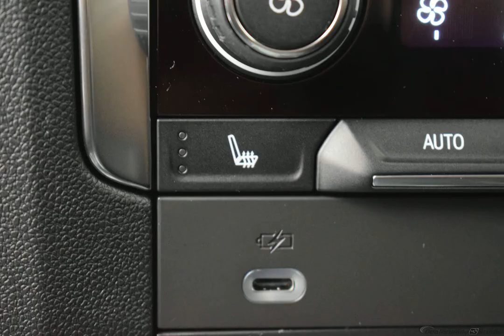2021 Midnight Blue Metallic Chevrolet Suburban 4D Sport Utility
New 2021 Midnight Blue Metallic Chevrolet Suburban 4D Sport Utility High Country Jet Black/Mocha
   Factory MSRP: $81,200 $2,924 off MSRP! 2021 Chevrolet Suburban High Country 10-Speed Automatic with Overdrive EcoTec3 6.2L V8 Midnight Blue Metallic 2021 Chevrolet Suburban High Country
Options And Features:
Preferred Equipment Group 3LZ|3.23 Rear Axle Ratio|Wheels: 22" x 9" Sterling Silver Premium Painted|Wheel Locks (Set of 4) (LPO)|Front Bucket Seats|Perforated Leather Seating Surfaces|Power Release 2nd Row Bucket Seats|Premium Package|Radio: Chevrolet Infotainment 3 Premium System|Adaptive Cruise Control|Dual-Pane Power Panoramic Sunroof|Power-Retractable Assist Steps|License Plate Front Mounting Package|Max Trailering Package|Magnetic Ride Control Suspension|12-Way Power Driver & Passenger Seat Adjusters|Memory Settings|3rd Row 60/40 Power-Folding Split-Bench|Driver & Front Outboard Passenger Airbags|Chrome Door Handles w/Body-Color Strip|Color-Keyed Carpeting Floor Covering|1st & 2nd Row Color-Keyed Carpeted Floor Mats|Remote Start|Bright Front & Rear Door Sill Plates|Rear Camera Mirror Washer|Floor Console w/Storage Area|Inside Rearview Auto-Dimming Rear Camera Mirror|Outside Heated Power-Adjustable Mirrors|Safety Alert Seat|Hill Descent Control|Integrated Trailer Brake Controller|Wireless Charging|Heated Driver & Front Passenger Seats|Heated 2nd Row Outboard Seats|Automatic Heated Steering Wheel|Heated & Ventilated Driver & Front Passenger Seats|2 USB Data Ports|Dual Exhaust System|Power Tilt & Telescopic Steering Column|Leather-Wrapped Steering Wheel|2-Speed Active Electronic AutoTrac Transfer Case|Hitch Guidance w/Hitch View|LED Daytime Running Lamps|Hands-Free Rear Power Programmable Liftgate|Advanced Trailering System|SiriusXM Radio w/360L|HD Radio|Front & Rear Park Assist|Forward Collision Alert|Rear Cross Traffic Alert|Universal Home Remote|Enhanced Automatic Emergency Braking|Enhanced Driver Information Center|Lane Keep Assist w/Lane Departure Warning|Automatic Emergency Braking|Infotainment Display|Lane Change Alert w/Side Blind Zone Alert|Rear Pedestrian Alert|Trailer Side Blind Zone Alert|Bose 10-Speaker Surround w/CenterPoint|HD Surround Vision|15" Diagonal Multi-Color Head-Up Display|Extra Capacity Cooling System|Advanced Trailering Package|Traction control|Trip computer|Turn signal indicator mirrors|Variably intermittent wipers|Ventilated front seats|Auto-dimming Rear-View mirr...